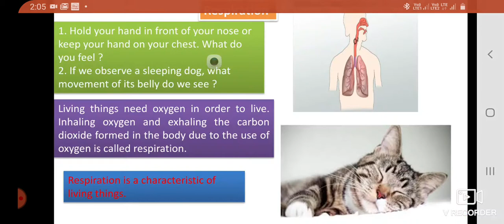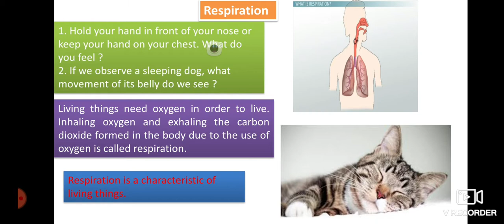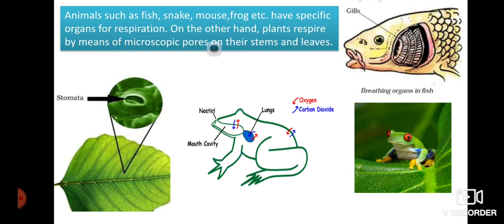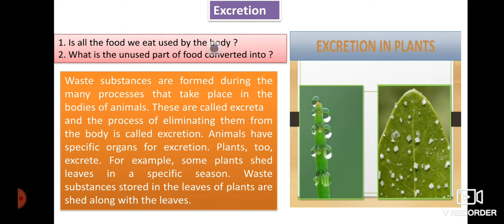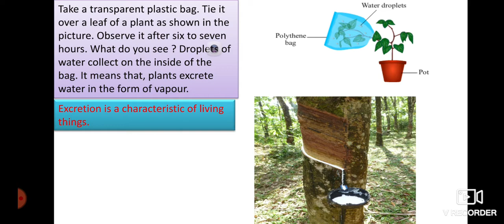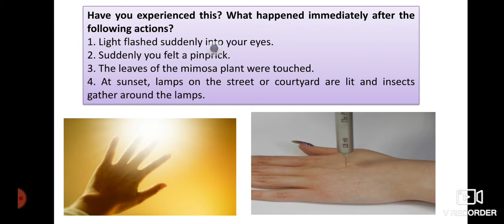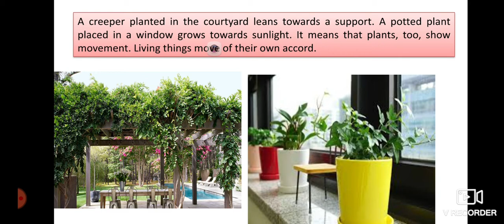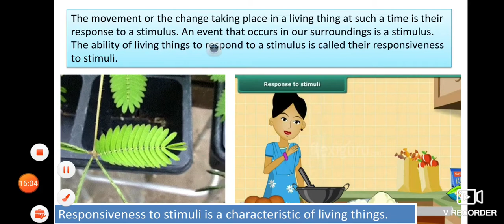The Living world (part-2)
Charecterstics of living things